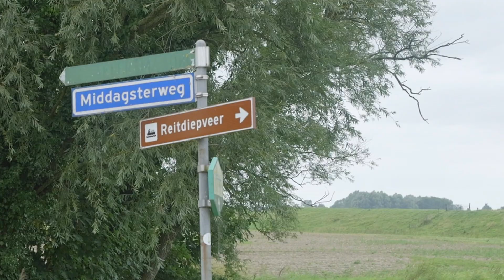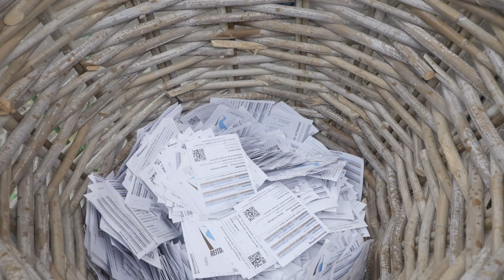Feest 10 Jaar Reitdiepveer Aduarderzijl